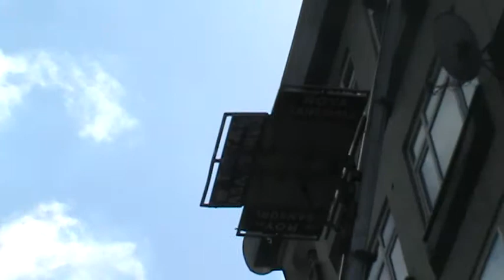Ev Taşımada Son Teknoloji